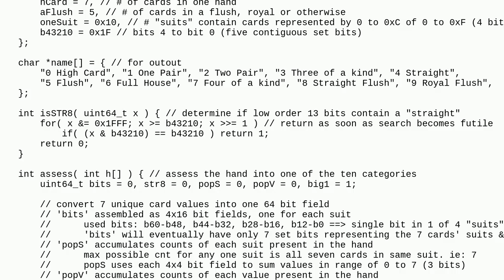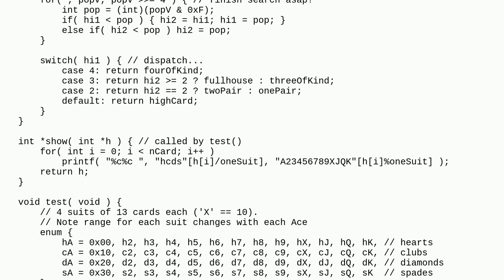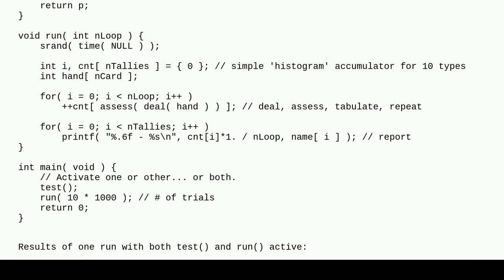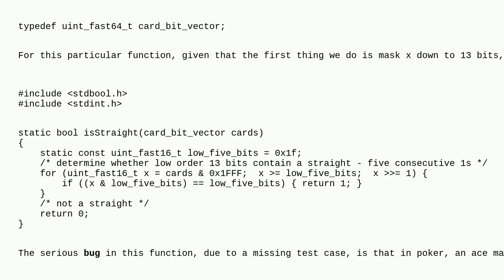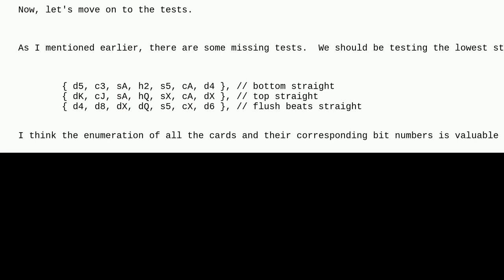Codereview: Poker Hand Evaluation evaluation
Poker Hand Evaluation evaluation

A special thanks goes out to the awesome community

  c playing-cards